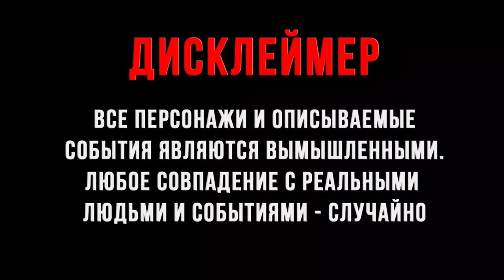ЭКСТРЕМАЛЬНЫЕ ПРЯТКИ с СЕРБСКОЙ ЛЕДИ в 3 часа НОЧИ